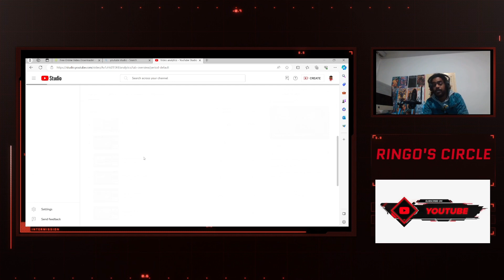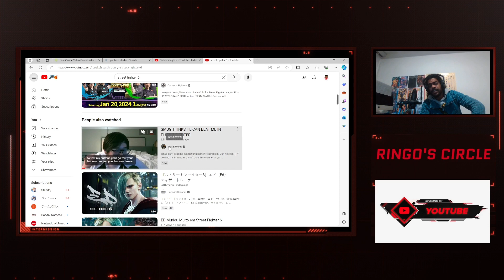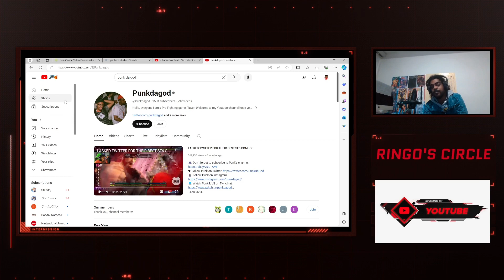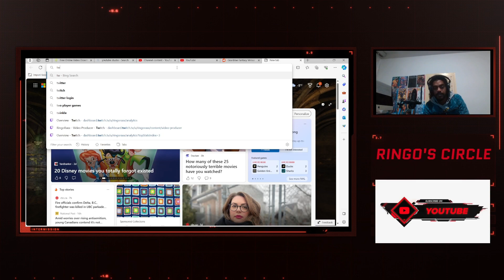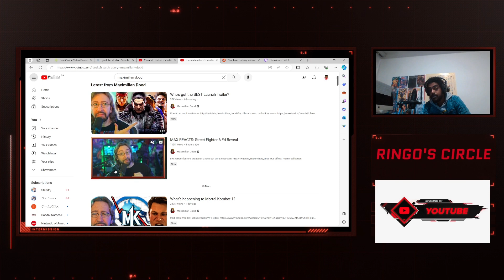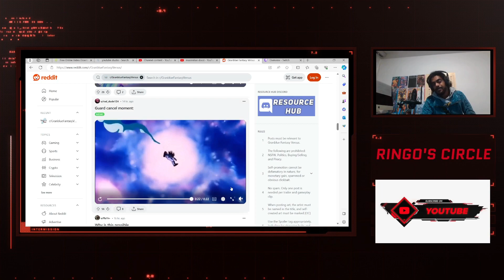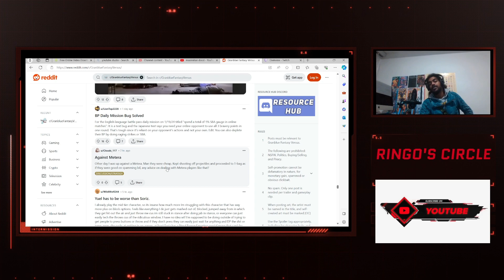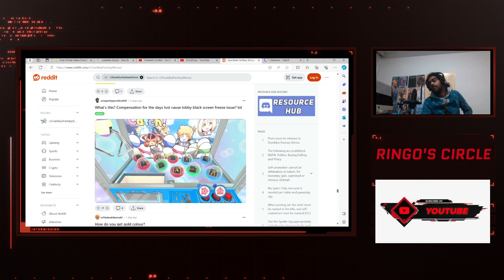The Honest Streamer n Gamer Ep1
All youtubers in the fgc and pretty much every yotuber doing big numbers is cheating. The FGC should not be a place where its taken advantage of so hard. We were once known as a community of skill and fairness. but I guess that is tossed as if Zangief did it himself. I appreciate the few people who do watch this video. Thank you and keep the cheating on guys!